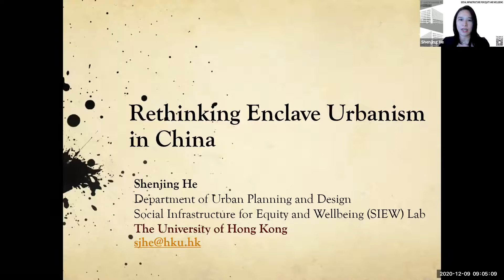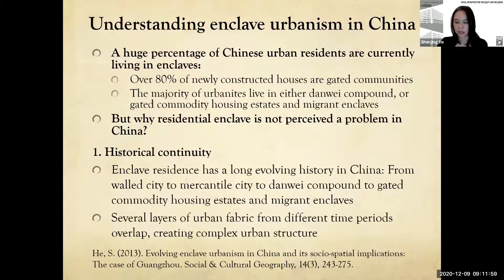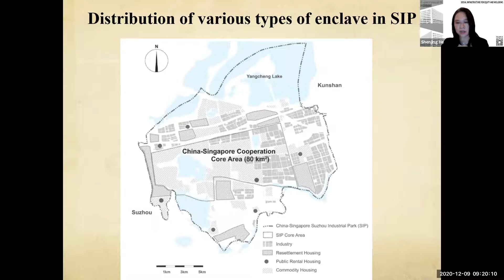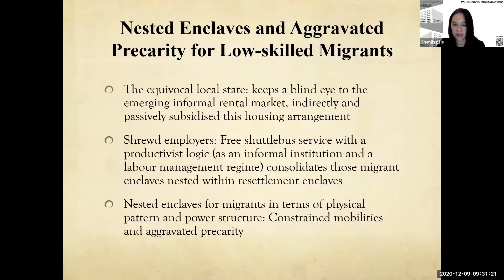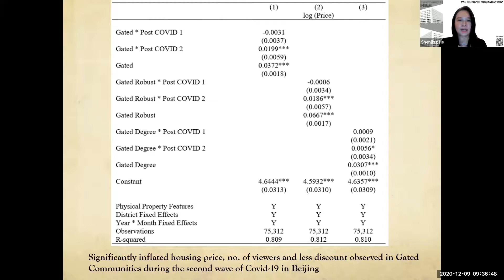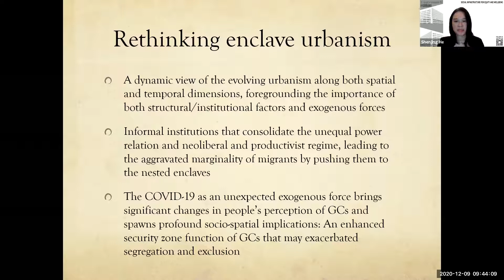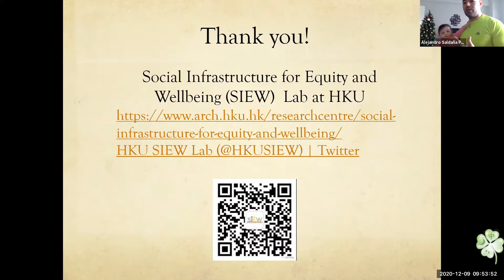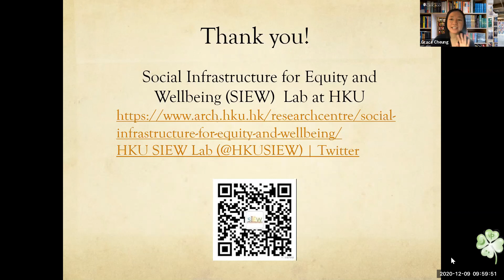Rethinking Enclave Urbanism in China with Shenjing He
December 9, 2020 - Shenjing He, Professor of Urban Studies in the Department of Urban Planning and Design, and Director of the Social Infrastructure for Equity and Wellbeing (SIEW) Lab at The University of Hong Kong, speaks at the Mansueto Institute's Lunch Colloquium Series.

Deriving from deep historical roots, enclave urbanism in contemporary China has been evolving into various forms and connotations. In this talk, Shenjing expands the scholarship of enclave urbanism along two dimensions. She first presents a recent study on a special form of migrant enclave nested within resettlement housing estates in a special economic zone. The second half of the talk examines the changing perception of gated communities among Chinese citizens amidst the Covid-19 outbreak and discusses its long-term implications on residential segregation and exclusion.

Shenjing He's research interests focus on urban redevelopment/gentrification, enclave urbanism, urban governance, low-income housing, rural-urban interface, and health geography. Shenjing recently launched a research project to investigate the emerging forms of neighbourhood order, including for example, gated communities featuring privileged access to education service, and another project to examine multi-dimensional housing inequalities in pandemic-stricken megacities.